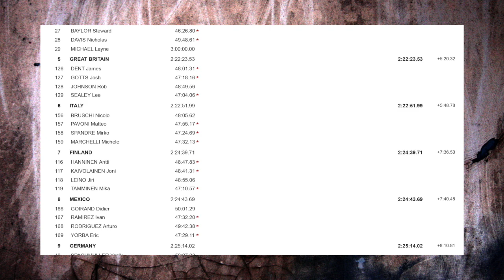ISDE 2015 - Six Days ENDURO DAY 1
Jonathan MANZI e Matteo BRESOLIN commentano la prima giornata, le immagini grazie a magliazzurra